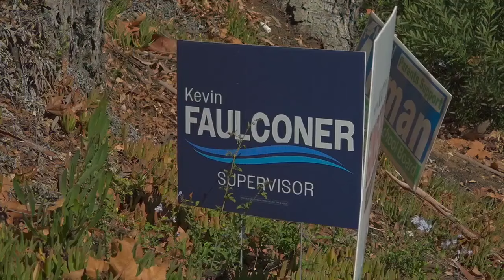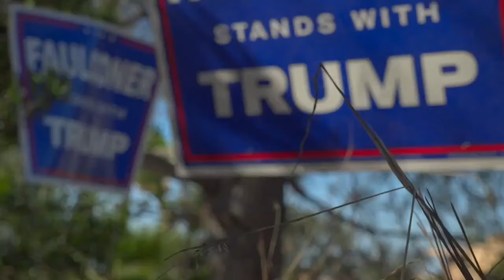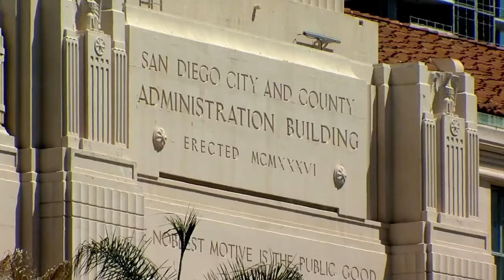Race for County Board of Supervisors District 3 seat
Incumbent Terra Lawson-Remer faces former San Diego Mayor Kevin Faulconer for the Board of Supervisors District 3 race. ABC 10News Reporter Ryan Hill spoke with both candidates about their priorities.